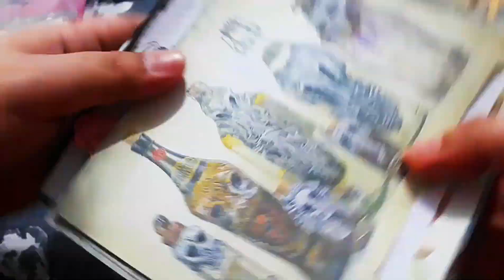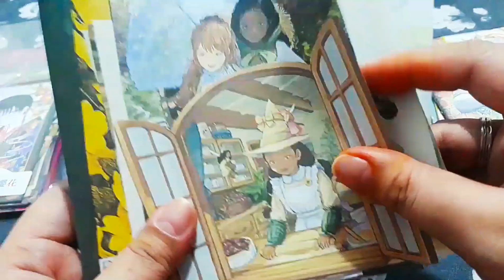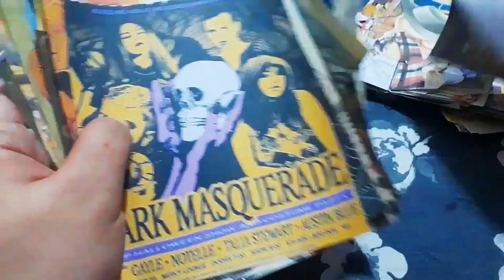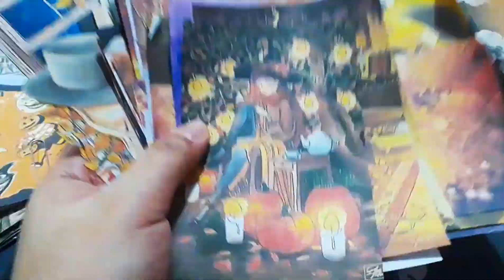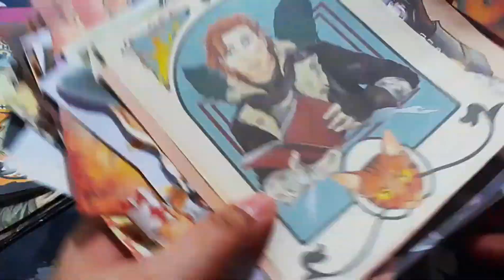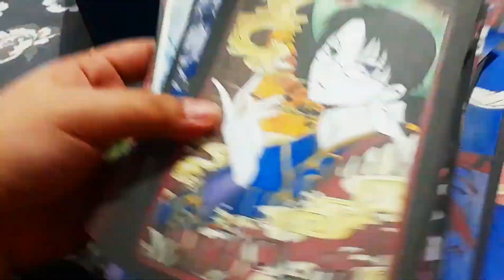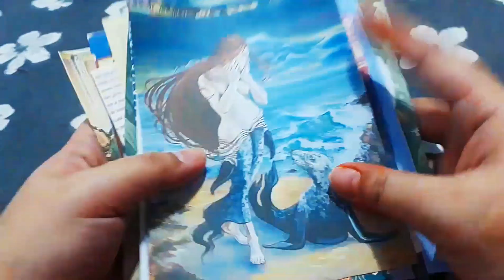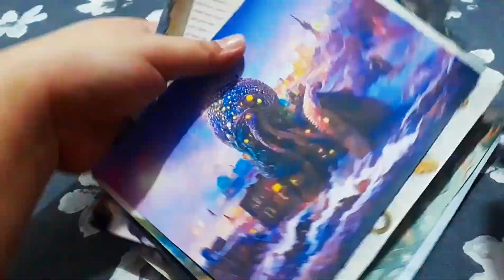frankh crafts episode 31: mixed media ephemeras for my four junk journals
FANARTS BELONG TO THEIR RESPECTIVE CREATORS. PRINTING THEM WILL BE FOR MY PERSONAL USE ONLY NOT FOR PROFIT.

the 450 ephemeras will be used respectively for my ongoing junk journals with the following themes: apothecary fairy cottagecore, xxxHOLIC/japanese aesthetic, halloween autumn, and sea creatures of the ocean .